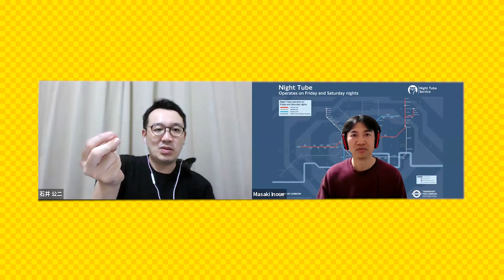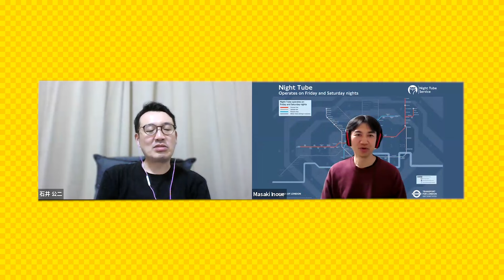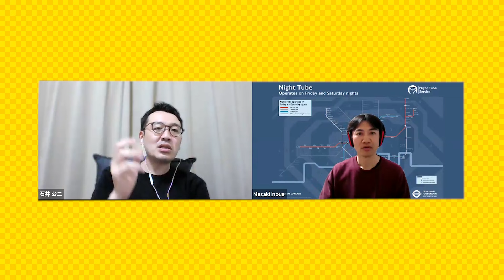デイリーポータルZ アフタートーク・井上マサキ×石井公二 第六回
よみものサイト・デイリーポータルZの動画です。
井上マサキさんと石井公二さんのトーク。「親が何度もする話」というテーマで語ります。